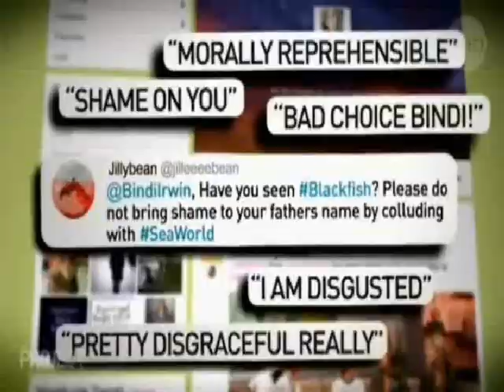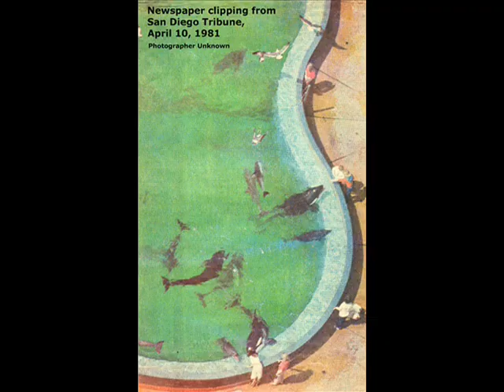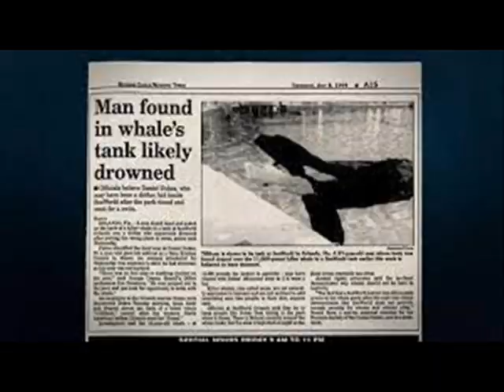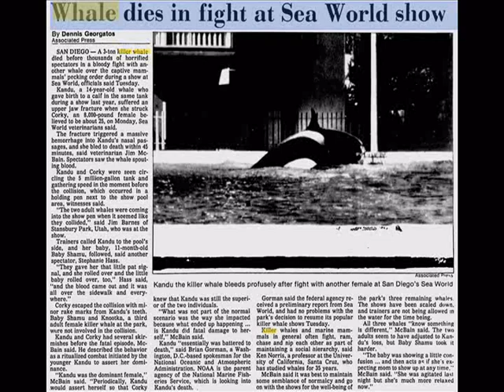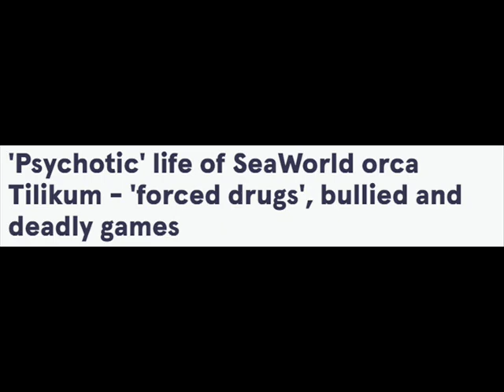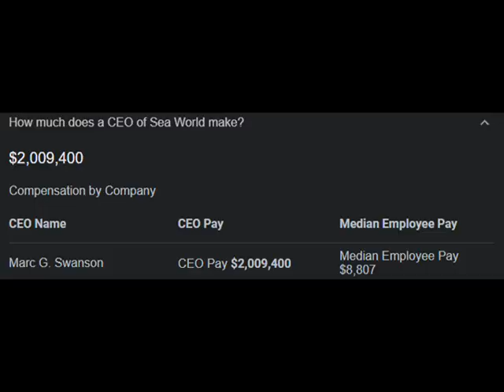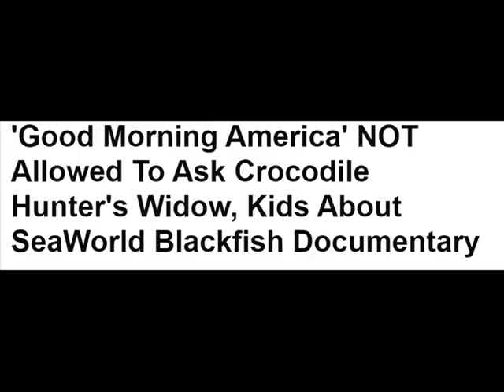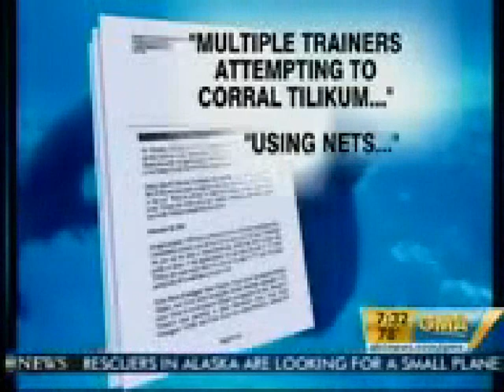PURE EVIL The DownFall Of SeaWorld Files, (DEEP-DIVE) Capitalism, Water Circus, Profits OVER Lives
PURE EVIL The DownFall Of SeaWorld The Circus Files, (DEEP-DIVE) Capitalism, Water Circus, Profits OVER Lives...!!! Blackfish, The Differences between Circuses VS ZOO'S, SeaWorld Animal  Water Ocean Marine Circus Exploitation & Trying to cover up their true motives with Wildlife Animal Marine Mammal's Conservation Via Propaganda AD Campaigns to clean up there image for there company brand, Lost Capitalism Profits & Investors into the company, Bindi Irwin Hypocrisy Bob Irwin SR Speaks Out Feud, SeaWorld Lawsuits, SeaWorld Employees Trainer's, Killer Whale Orca Animal Backed Science Statistic's, SeaWorld Mental Health PTSD Of Tilikum, The Aftermath of SeaWorld Orlando Park Rides, ETC, AND, MORE